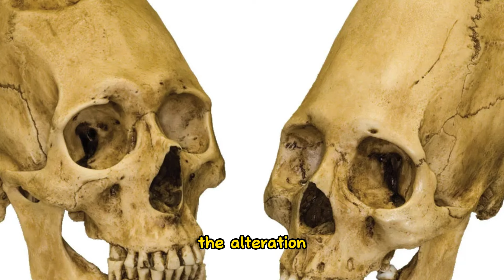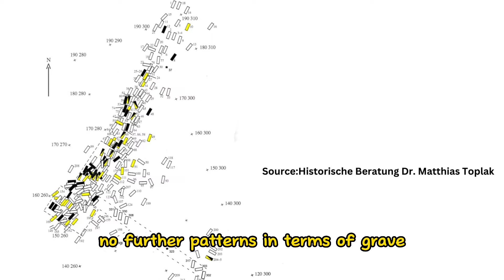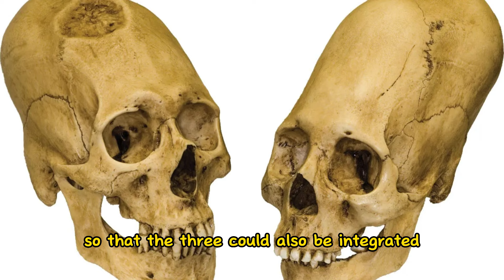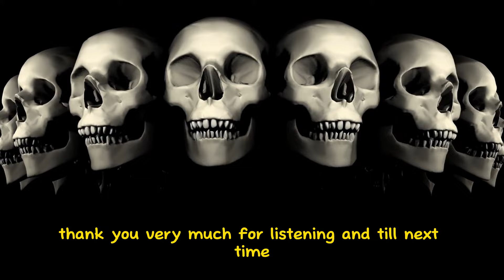The Mystery of Body Modification on Viking Age Gotland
Body modifications on the island of Gotland: tooth filing and skull reshaping - markers of identity linking Scandinavia to Southern Europe? An exciting find, its potential cultural meaning and mystery explained!

On this channel you will find quality information on Norse topics discussed by a historian – and not just information, but also problems, challenges, potential theories and educated guesses. I put a lot of effort and passion into it, hoping to turn YouTube into a part-time kick some day.
You can also see me in live lectures organised by @Save Ancient Studies Alliance